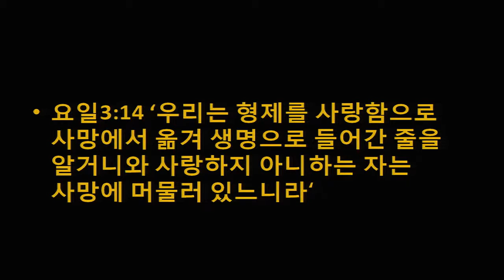[2015.10.04] '믿음을 보여라' (고한승 목사)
뉴저지 체리힐 제일교회 2부 주일설교말씀